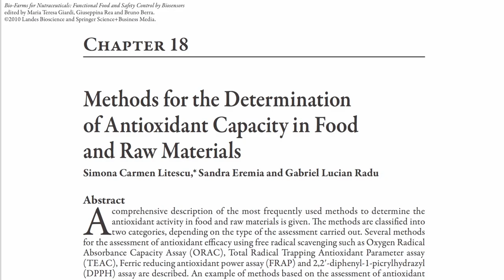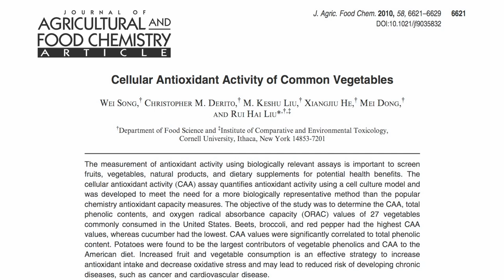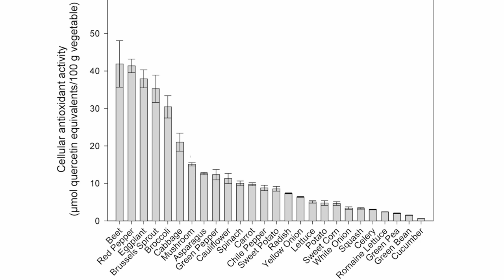Anti up on the veggies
DESCRIPTION: Greens rank highest in chemical antioxidant assays (such as ORAC, TEAC, TRAP, and FRAP), but which vegetables lead the pack when cellular antioxidant activity is measured? Have a question about this video? and I'll try to answer it! Please feel free to post any ask-the-doctor type questions here in the comments section and I'd be happy to try to answer them. Be sure to check out all the other videos on antioxidants and don't miss all the videos where we rank foods And there are 1,449 subjects covered in the rest of my videos--please feel free to explore them!

Image Credit: Daderot via Wikimedia Commons.